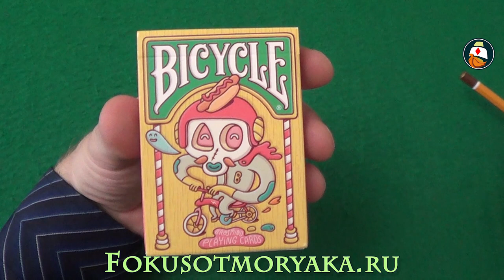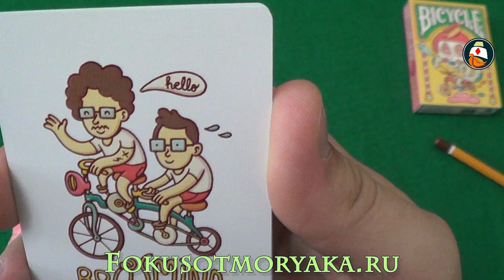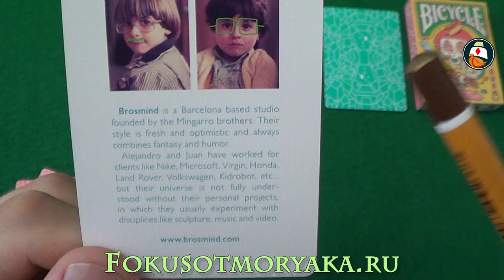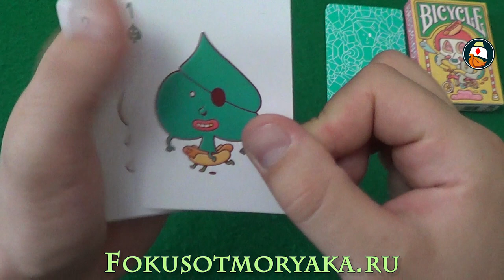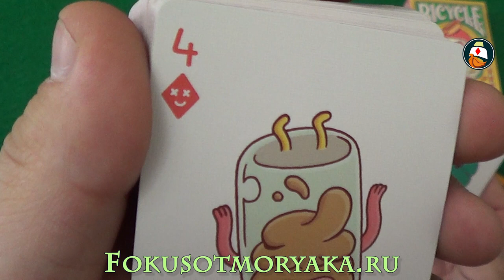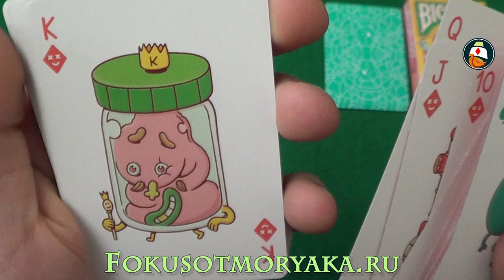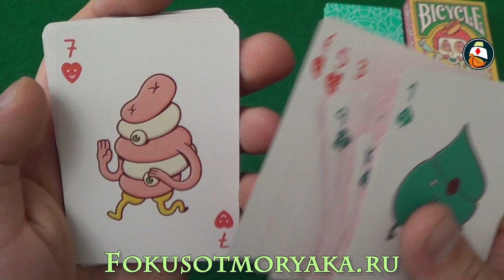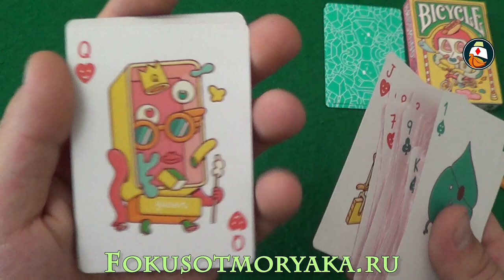ОБЗОР КОЛОДЫ КАРТ BICYCLE BROSMIND. ГДЕ КУПИТЬ ИГРАЛЬНЫЕ КАРТЫ. PLAYING CARD DECK REVIEW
ОБЗОР КОЛОДЫ КАРТ BICYCLE BROSMIND. ГДЕ КУПИТЬ ИГРАЛЬНЫЕ КАРТЫ. PLAYING CARD DECK REVIEW. Привет всем. На связи снова Куликов сергей, он же Моряк. В этом видео я покажу вам колоду карт Bicycle Brosmind и скажу где лучше всего купить игральные карты и карты для фокусов. Смотрим!